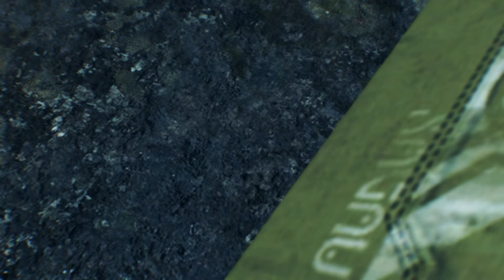The Xenoblade Chronicles 4 Protagonist Theory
INDEED!

In today's video, I talk about a theory that Malos could be the protagonist for Xenoblade Chronicles 4 !